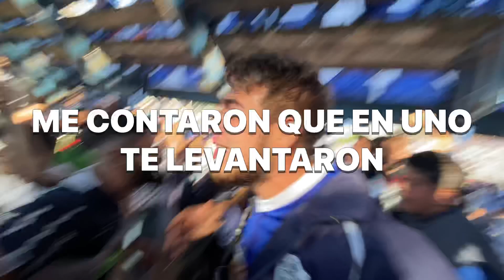SENTIDO DE PERTENENCIA E IDENTIDAD | Tema Nuevo | GIMNASIA Y ESGRIMA LA PLATA 💙🤍🐺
Vamos Lobo 🐺💙🤍🇦🇷